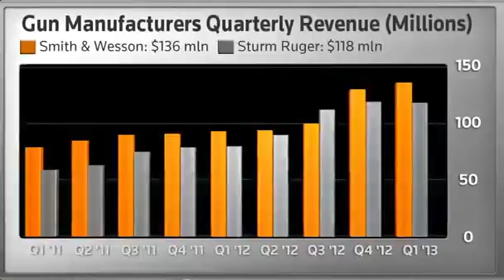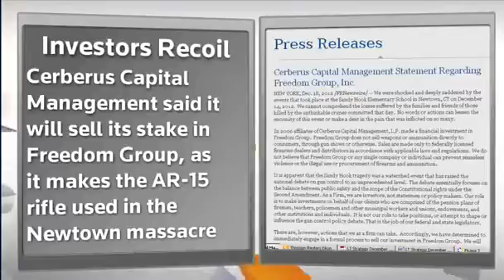FACTBOX Lawyers, Guns & Money The economy of the gun